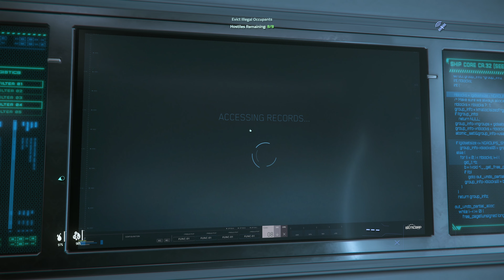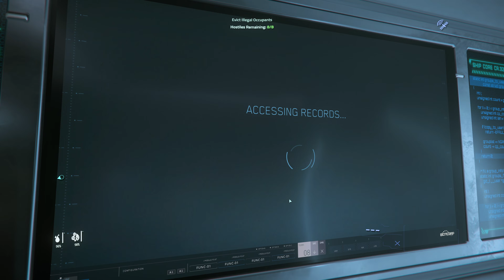Star Citizen: Wenn die Bountyhunter Höhlenmission zur Mining Session mutiert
Eigentlich wollten wir nur schnell in die Höhle und das Bountyhunting Ziel umpusten ...aber wir hatten alle ein Handmining - Tool dabei... also wenn wir schon mal da sind. :-D

Mein Ref. Code: STAR-K2BS-X9NK
Mit diesem Code bekommt ihr bei Neukauf eines Game Packages bei Star Citizen 5000 Credits ingame Starterwährung... und ich bekomme natürlich auch etwas, nämlich im Allgemeinen etwas ingame Kosmetik. Also ein Win-Win... wärt ihr so freundlich? (Bioshock - Meme) :-)